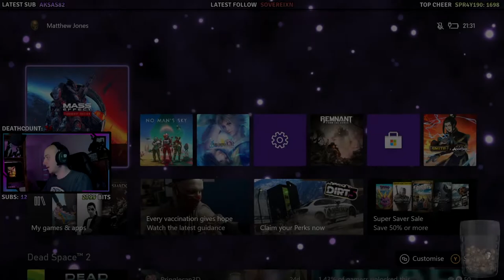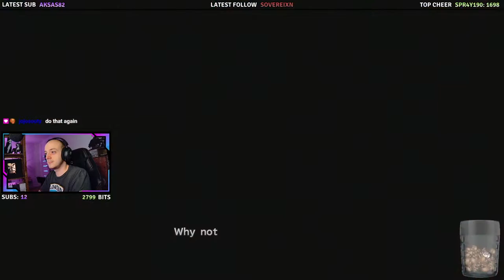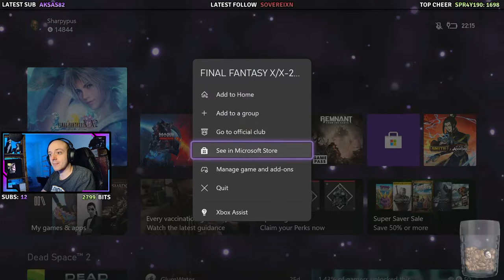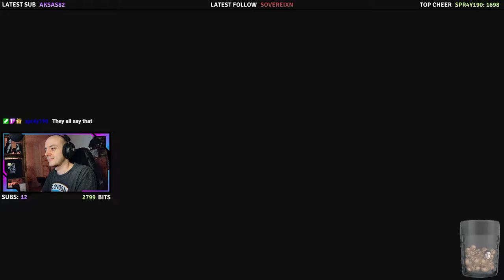Sharpypus Plays: Final Fantasy X [ EP.03 ] (Twitch VoD)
» GAME: Final Fantasy 10 (HD Edition on Xbox Game Pass)
☆ This is one of my fave games, I hope you enjoy this play through as much as I love playing through it once more.
»  Please consider joining me on my Discord & Twitch!
» Twitch Stream Schedule:
★ Streaming on Twitch Mon-Thu from 21:30​ CET (Central European Time)
☆ Streams on Fri, Sat & Sun 'might' happen as well but are not guaranteed! Keep an eye on my Discord/Facebook/Twitter & Insta for updates and bonus Stream announcements.
» My Other Social Media & Gamertags
☆ Battle.net: SHARPYPUS#21478
★ I'm a very small Twitch streamer, I've recently started streaming and video editing as my New Year's resolution (2021) Any feedback is greatly appreciated as I'm looking to improve both my YouTube & Twitch channel with regular content. I'd just like to grow a little community and produce some good content that some may find entertaining/chillaxing or what not!